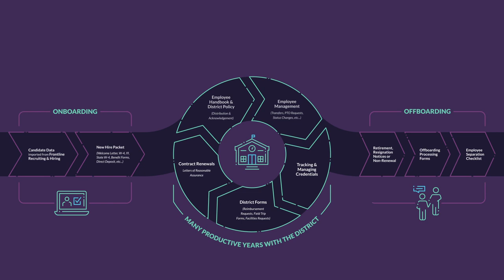Frontline Central: Bring Your District to the Digital Age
“It just totally streamlines processes and it creates efficiencies. So it helps us to be more productive and to get more work done in a shorter amount of time. We're definitely not short of work, so any time we can get more done with less, that's great.” – Michelle Collicott, HR Assistant, North Bend School District